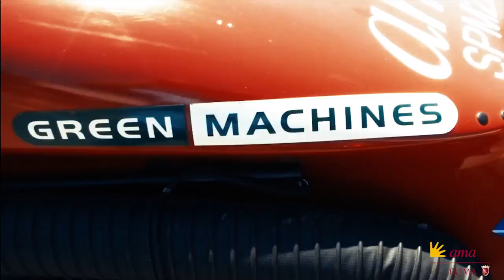Le Green machine di AMA restituite ai cittadini.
Scattano a Roma da lunedì 24 luglio i primi 2 Itinerari dedicati di pulizia con le “Green machine”, spazzatrici aspiranti a conduzione “manuale”, già nella flotta mezzi di Ama, in grado di tirare a lucido marciapiedi e aree pedonali, con l’utilizzo di un sistema di spazzole rotanti efficace anche per la raccolta delle foglie (grazie a un tubo di aspirazione flessibile) e delle deiezioni canine. Le prime due aree di intervento saranno Trevi in Centro Storico e Ostia Ponente in X municipio.

Le “Green machine” (in tutto 67) sono state acquistate nel 2009 (per un costo complessivo di circa 2 milioni di euro) e sono state attive per 5 anni, fino al 2013, quando è cambiato il modello di servizio di igiene urbana. Ora Ama, in collaborazione con il Campidoglio e l’Assessorato alla Sostenibilità Ambientale, ha deciso di rimettere in campo quelle ancora funzionanti. Sono 20 le “spazzatrici manuali” che saranno rigenerate con interventi mirati di manutenzione. Dopo le prime due, entreranno gradualmente in servizio le altre per complessivi 18 itinerari prestabiliti con un totale di 50 vie coinvolte.